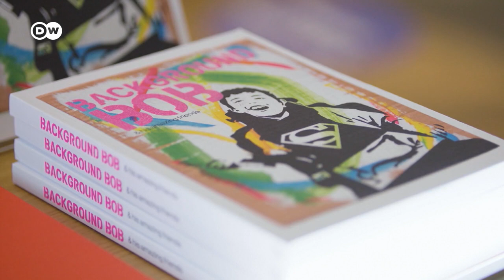Großbritannien: "Background Bob" begeistert Künstler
Im Corona-Lockdown malt Noah, ein schwerbehinderter britischer Junge Hintergründe, die Künstler weltweit ausfüllen. Das Kunstprojekt, das "Background Bob" mit seinem Vater geschaffen hat, ist so beliebt, dass sie sich vor Anfragen kaum retten können.